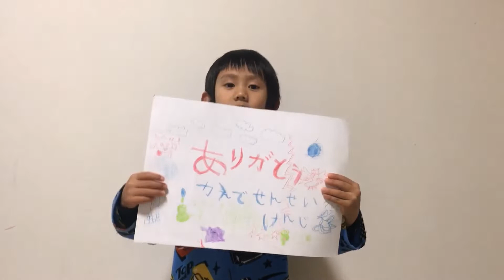一生懸命に太鼓の練習をしたよ♪ 知的太鼓♪ 9歳のトレーシーと7歳のスティーブ ★Play with an intellectual tool★